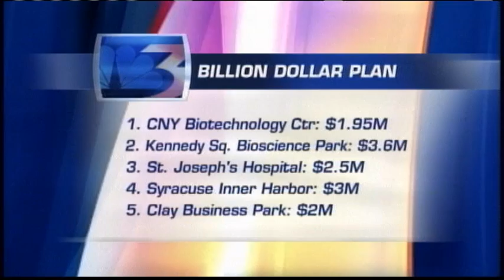Interview with CenterState CEO President Rob Simpson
Ten regions across the state have developed plans to spur growth and innovation. Four regions will each receive $40 million to make that happen.